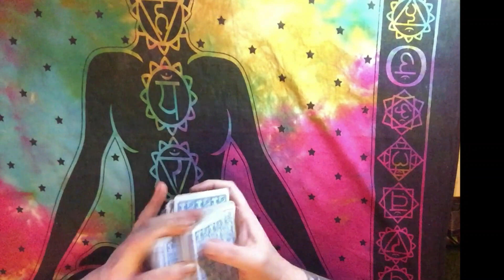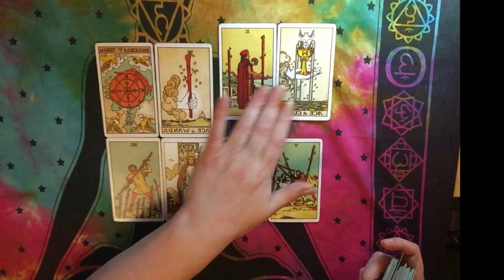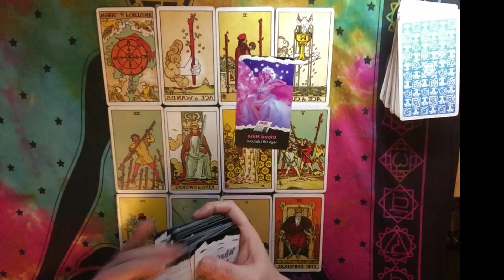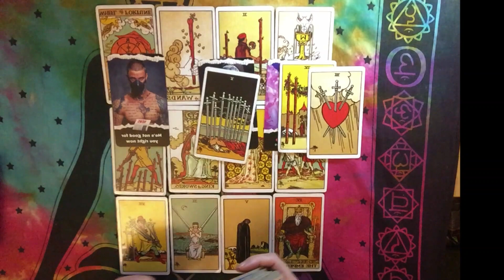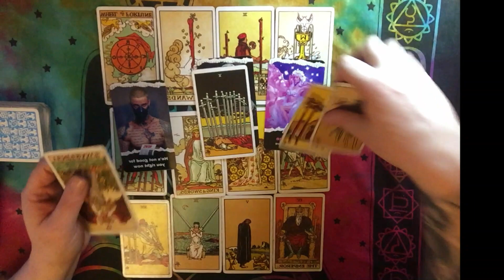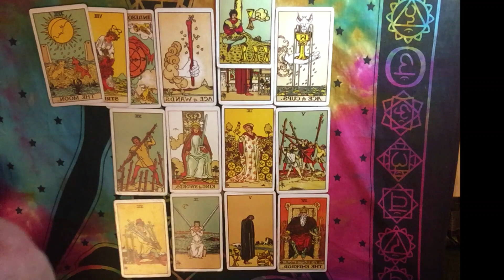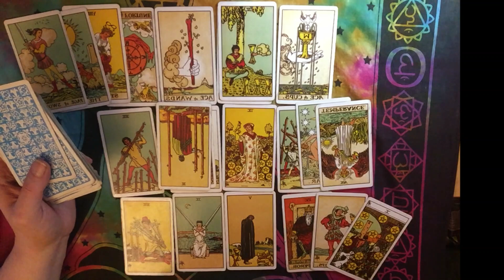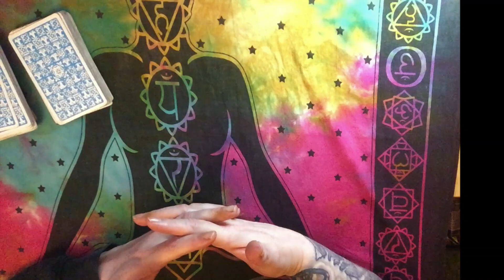Almost Personal Reading - Everyone Is Leaving The Past Behind For The New 7 Year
Almost Personal Reading
New Customers All Extended Tarot Reading and Teaching Videos & More

For Personal Tarot Reading My Email Is